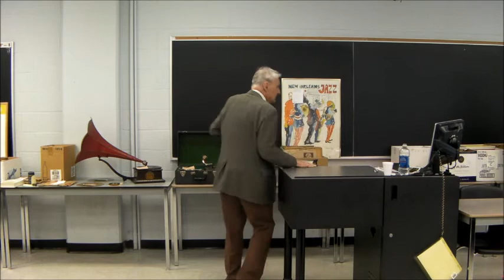Oliver Berliner History of the Gramophone Part 6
This is Oliver Berliner grandson of Emile Berliner inventor of the disc record and gramophone speaking to the Canadian Antique Phonograph Society